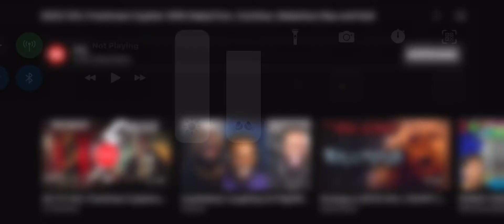XXL Cypher: Babytron, Cochise, Kali, babyface ray…… it was only one good one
HOPE YALL ENJOYED, Stay Safe, And Stay Real, Love🖤👊🏿

This Cypher was Ight, but ive never heard more, okays in my entire life….😂